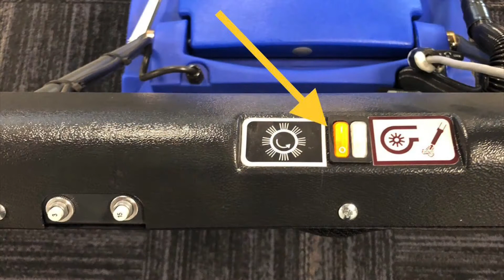Brady Industries- Wide Area Vacuum Electric